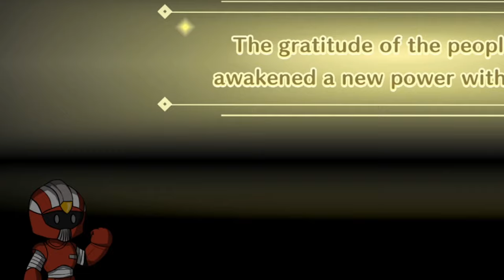Coach Streaming Highlight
Hey, for those who don't know me, my name is CoachCarter (I go by Coach or Carter") and back at March this year I decided to try out becoming a Streamer for various of games from Stardew Valley from more Hardcore gameplay (and failing) from Hollow Knight. My timing as a streamer is not as calm as I thought it would be but I've been having so much fun on what I've been playing and achieved from what I enjoy doing. if you would love to come and catch any of my future streams, link down below.